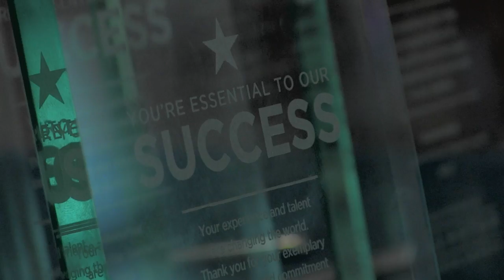StudentsFirst All Star Teacher Awards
A day dedicated to teachers who have truly made a difference in their students lives. All recipients were elected and voted for by their students and colleges.